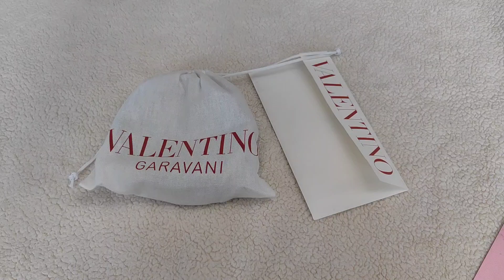Authentic Velentino Reversible V-Logo Belt 40MM - Closer Look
Are you planning  to buy this gorgeous belt in pre-love condition? You can use this video to compare and make sure you are buying the authentic and not the dupe.

Valentino Reversible VLogo Signature Belt in glossy calfskin 40MM, with measurements.

Color: Smokey Beige Black
Size: 40mm/ 1.6 inches

I love wearing  this in different maxi dresses, pants and skirts.